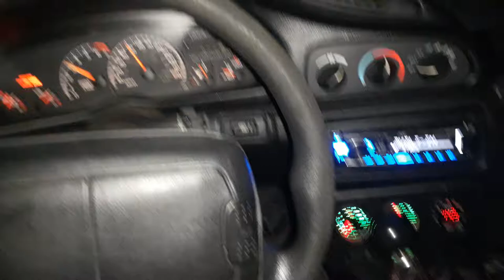Turbo 4th Gen V6 Camaro Clutch not holding under boost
Short video of my v6 turbo 4th gen Camaro doing a short pull with view from inside the car, car is a 5 SPD MT, with the stock clutch, and transmission, got any questions, leave them in the comments